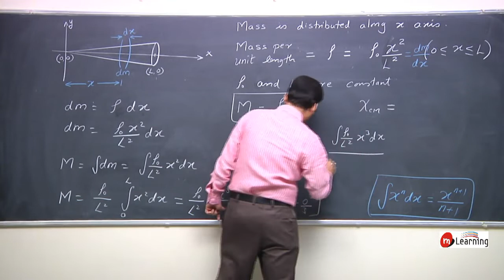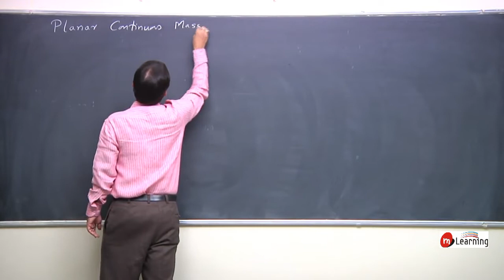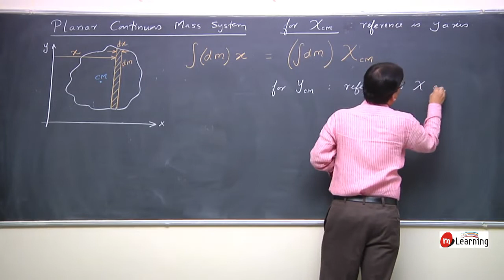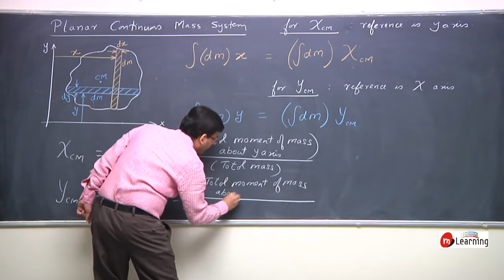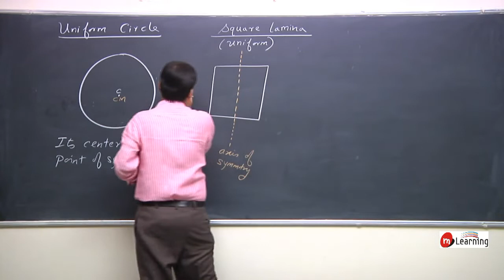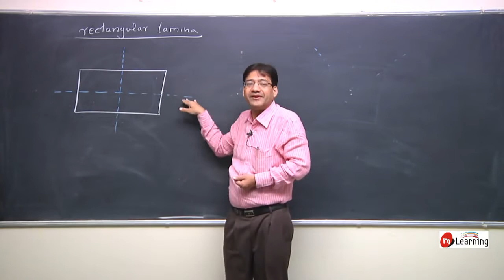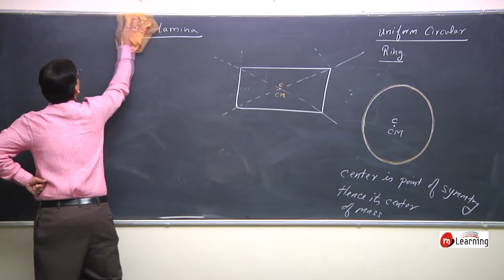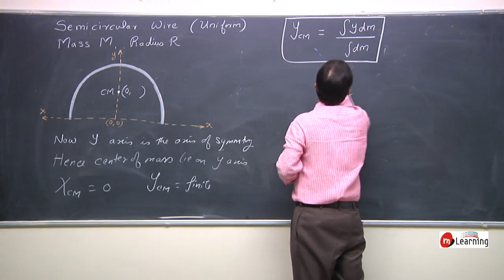Center Of Mass for Class 11th Physics - CBSE/IITJEE/NEET - Lecture 05